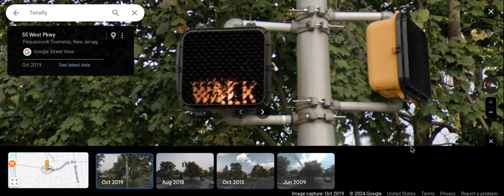16 Inch McCain Worded Pedestrian Signal *RARE"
These Pedestrian signals are extremely rare. They used to be Common in Trenton, NJ until they were replaced with LED Countdowns. They can be confusing since they have the same reflector but these are McCain's oldest signals in history.